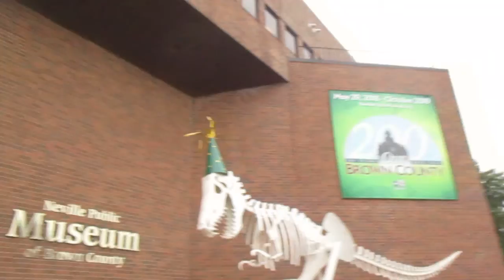Neville Public Museum Intro Green Bay, WI 9-19-18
L. Michelle and I love museums, and she hasn't been to this one since grade school! This is my first time, so we're both excited to see what they have!